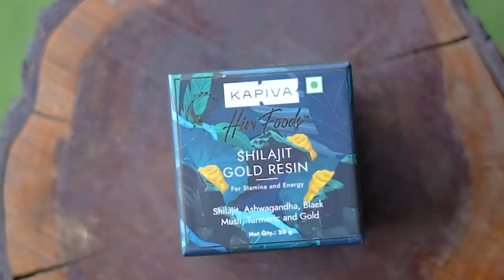Training with Ronnie Coleman Legend of Bodybuilding | Unbelievable | Yatinder Singh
This is a special video as we are Training with Ronnie Coleman Legend of Bodybuilding. It was an unbelievable experience and a dream come true. Mr. Coleman is such a humble and inspirational personality and working out with him is something every bodybuilder or gym goer dreams of. I got the chance which makes me believe I am quite lucky. Not just this, we also got a chance to know little about his life and thought process.